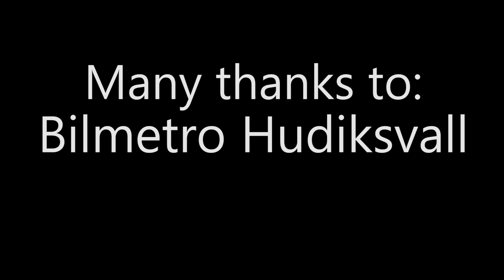BEST SPEC EVER??? - 20 Years edition - 2020 A6 Allroad in Gavial green with black optic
Best spec ever?
I Think so... I have never seen an Audi A6 Allroad in a better configuration! The new Allroad specific color gavial green is so Amazing in combination with black optic/labels/mirror caps= STUNNING
Many thanks to: Bilmetro Hudiksvall